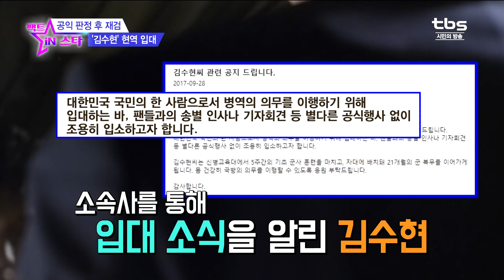4급에서 1급으로, 김수현 현역입대!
한류스타 김수현 그도 떠납니다ㅠㅠ
소속사 보도 자료를 통해, 국민의 한 사람으로서
병역의 의무를 이행하기 위해 입대 하는 만큼,
특별한 공식 행사 없이 조용히 입소하겠다는 소식을 알렸습니다.
처음 신체검사에서는 심장질환 으로 인한 수술 전력 때문에
4급 판정을 받았던 김수현!
하지만 꾸준한 운동과 치료로 재검을 받고 현역_입대 를 하게 되었는데요
김수현씨, 몸 건강히 잘 다녀오세요!